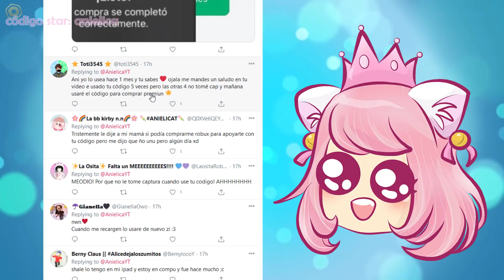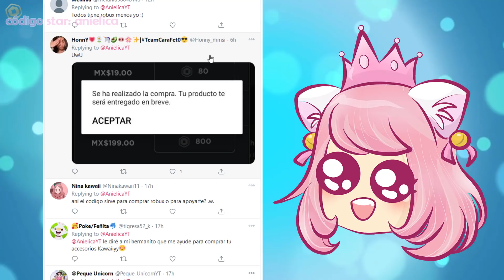CÓMO TENER *NUEVA* CIUDAD CON EDIFICIOS EN TU CASA de ADOPT ME! 🏙️🥰 +HACKS/TRUCOS VIRALES de TIKTOK!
TENGO LA MEJOR VISTA A LA CIUDAD DE TODO ADOPT ME! EDIFICIOS ENORMES Y MÁS! TRUCOS/HACKS DE DECORACIÓN VIRALES DE TIKTOK Y CONOCE MI PROPIA CIUDAD EN MI MANSIÓN! de ADOPT ME! 🏙️🥰 ¡Mira el video completo...